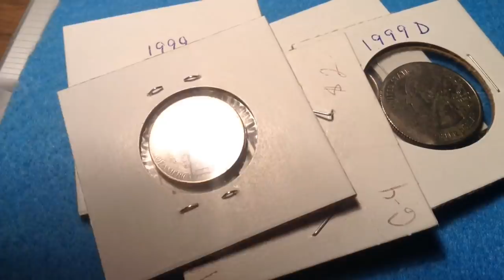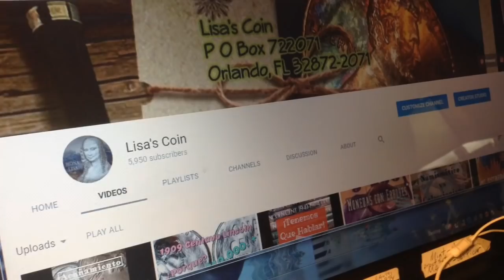Lisa's Coin Resumen 2017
Saludos Amigos y Amigas!, Espero que le agrade este resumen del 2017. ahhh...y van a poder ver mi equipo con quien trabajo en el video..jajajaj